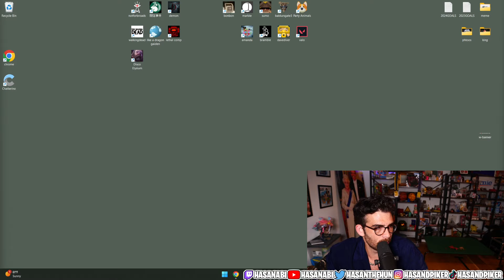Hasanabi Plays Disco Elysium (Part 3)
Educational Hasan Empire video, THIS IS NOT AN OFFICIAL HASANABI CHANNEL

All editing is done by me with the express permission of HasanAbi.